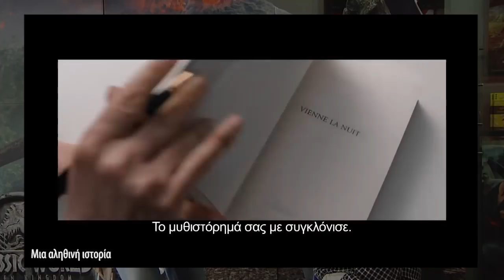Debate για τον Solo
Επεισόδιο 32